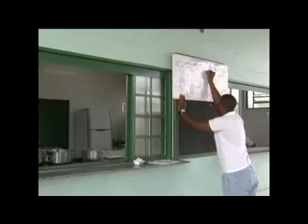Meio Norte: Nos últimos 10 anos, Brasil reduz pela metade a fome, diz ONU 16.09.14